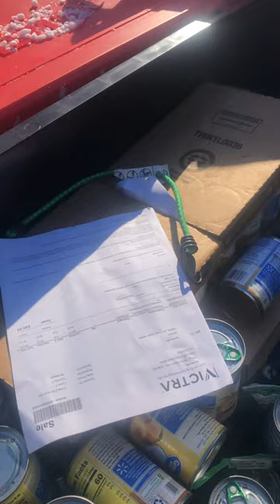Richard’s shopping haul!!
Richard’s trip to town for supplies!